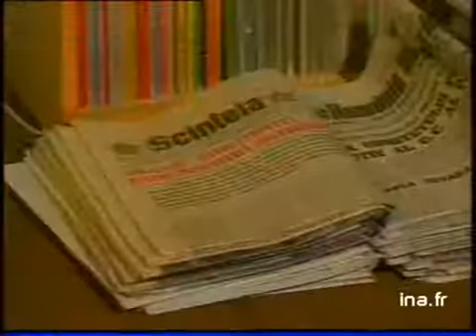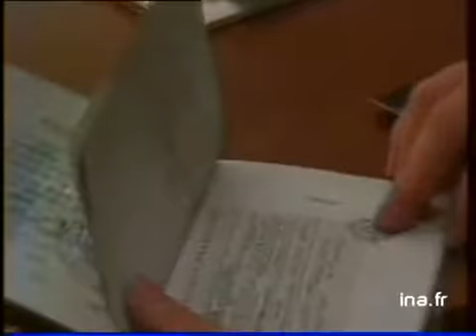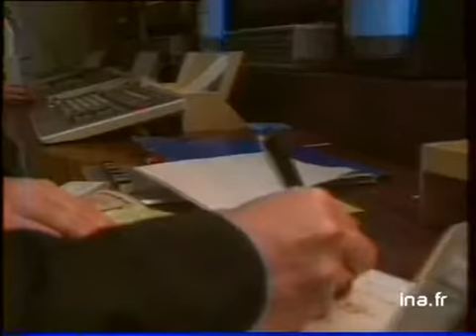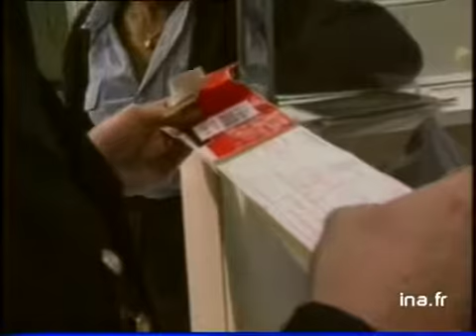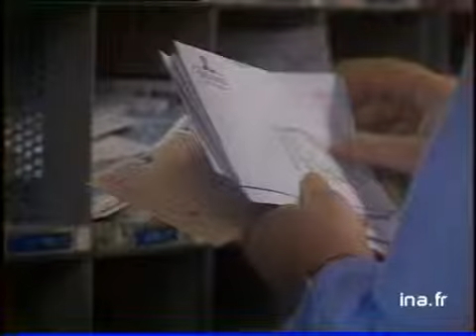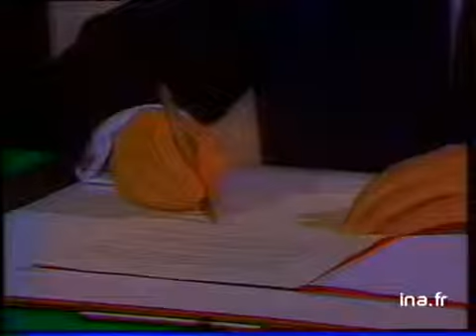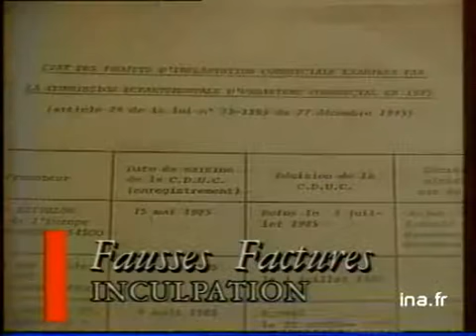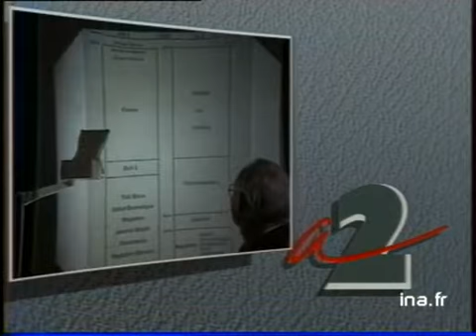20h Antenne 2 du 19 décembre 1989 : Répression sanglante en Roumanie | Archive INA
20h | A2 | 19/12/1989
Présenté par Claude Hervé
Les titres:
- La tragédie Roumaine : une répression meurtrière
-  Allemagne : la porte de Brandenbourg va s'ouvrir
- Premières mesures contre l'immigration clandestine
- A2 : les nouveaux programmes